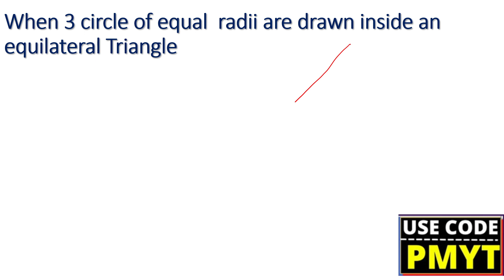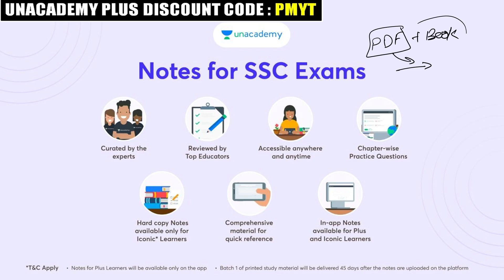SSC CGL 2023: Advance Maths Imp Theorems | Imp for All SSC Aspirants